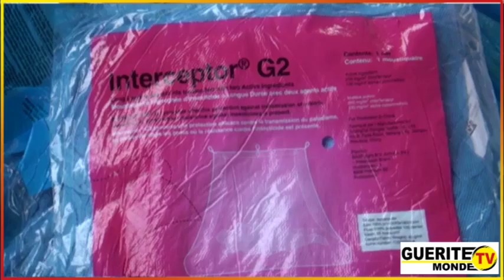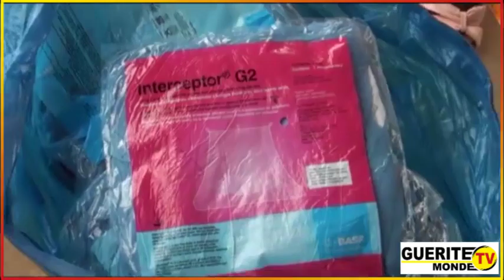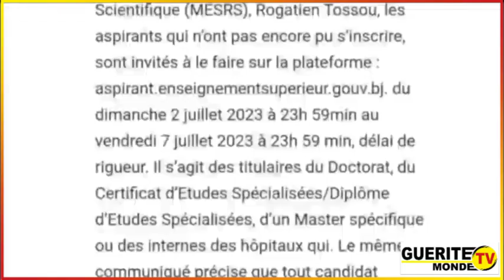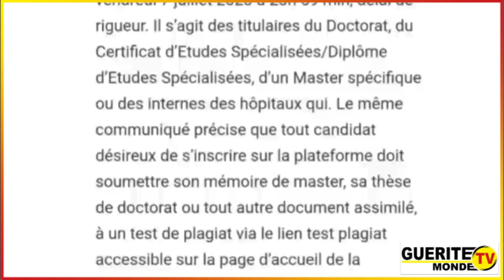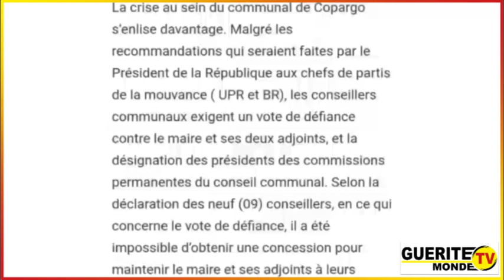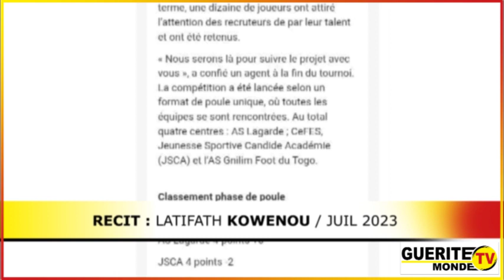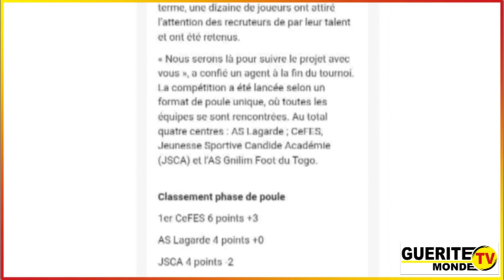Compil infos du 05/07/2023